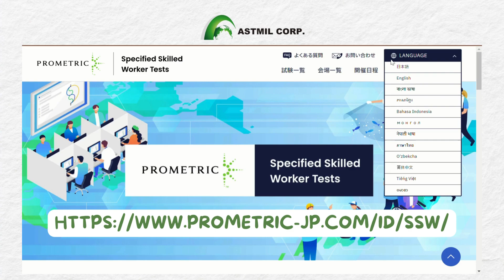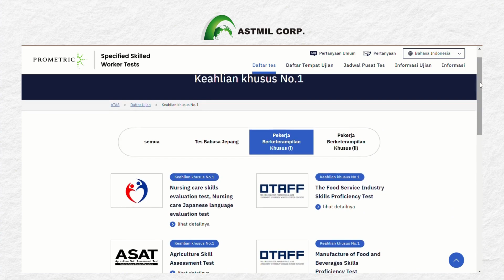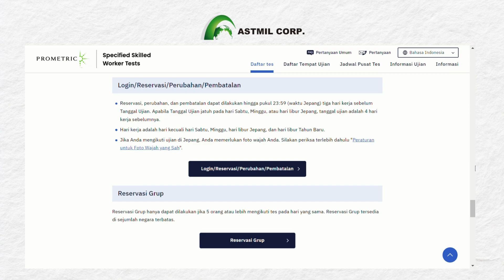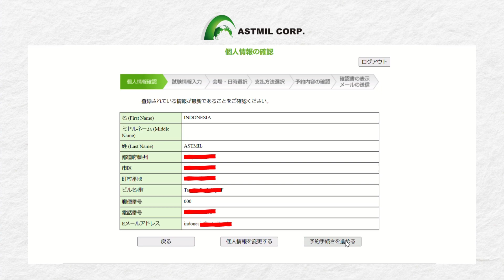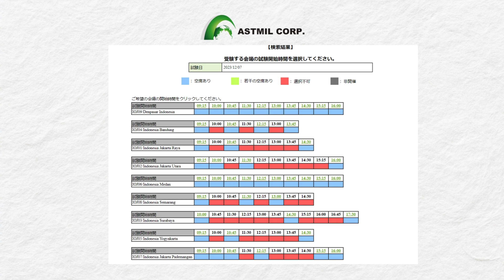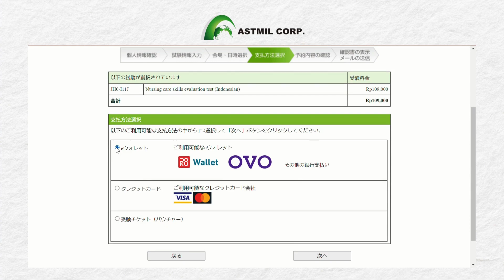Cara Mendaftar Ujian SSW (Specified Skilled Worker) dari Indonesia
Minna-san, konnichiwa!

Pada video kali ini kami akan menjelaskan mengenai cara mendaftar ujian SSW (Specified Skilled Worker) dari Indonesia. Simak sampai akhir, ya!

00:25 Laman website prometric
01:15 Bidang ujian yang bisa diambil
01:38 Informasi terkait ujian
02:21 Pendaftaran ujian

Jika ada pertanyaan lebih lanjut, silahkan hubungi kami melalui
ASTMILCORP INDONESIA